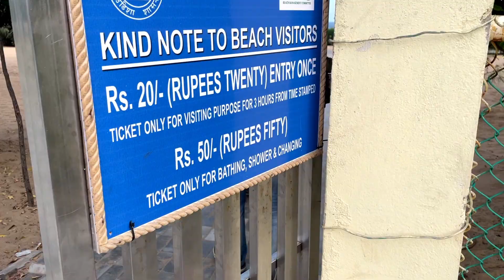গোপালপুর, পুরী ভ্রমণ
Road trip from Kharagpur to Gopalpur,Puri